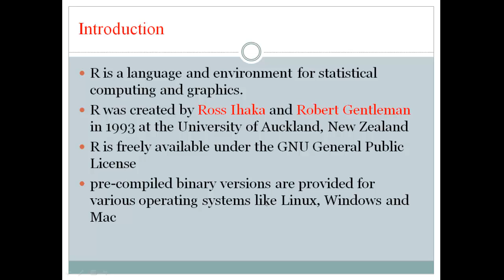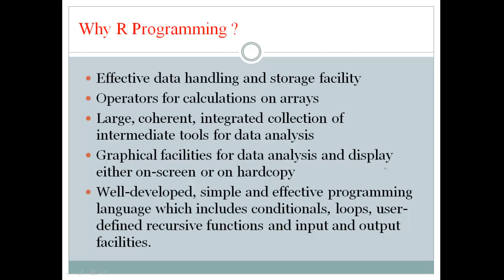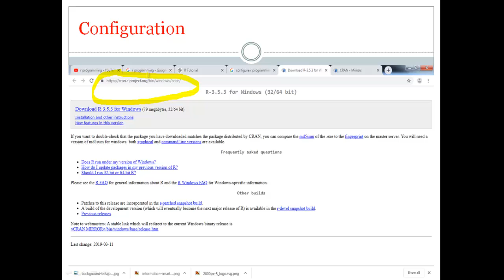R Tutorial For Beginners | R Programming Tutorial | R Language For Beginners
R is a language and environment for statistical computing and graphics. It is a GNU project which is similar to the S language and environment which was developed at Bell Laboratories (formerly AT&T, now Lucent Technologies) by John Chambers and colleagues. R can be considered as a different implementation of S. There are some important differences, but much code written for S runs unaltered under R.